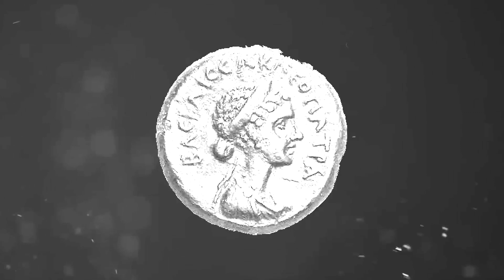كان ذلك اهم يوم في حياة كليوباترا | أخر ملكات الفراعنة التى سحرت الملوك !!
إسم كليوباترا مألوف للجميع، إنها آخر ملكات مصر و واحدة من أكثر النساء غموضا في التاريخ، كان الرجال مستعدين للموت من أجلها و القادة كانوا قادرين على خوض الحروب لإرضائها، لم يمانع أحد أن يختبر طعامها من السموم قبل أن تتناوله هي، لكن هناك سؤال يطرحه الكثير من المؤرخين اليوم و يحاولون الإجابة عليه، هل كانت كليوباترا تلك الملكة فائقة الجمال و حنونة القلب أو أنها كانت امرأة بشعة و قاسية تخدع الرجال و تقتل أقاربها لتحكم بقبضة من حديد، ذلك ما سنحاول اكتشافه في هذه الحلقة.